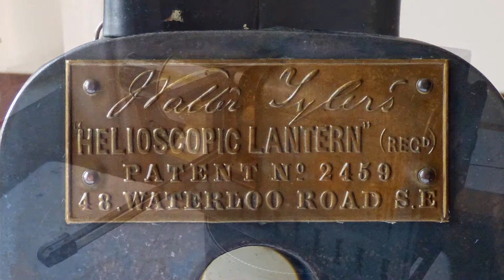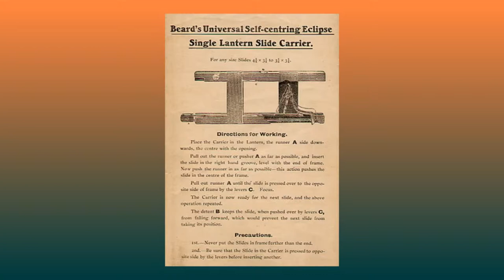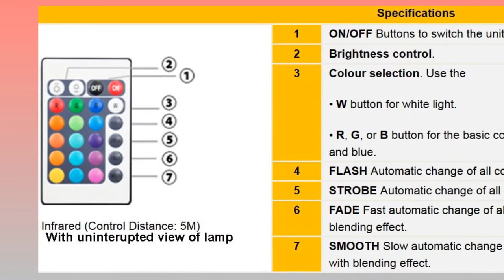Magic Lantern 2 Walter Tyler Helioscopic.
The is the second magic lantern Aladdin's Kampro Lamps has converted to a state of the art lighting feature. This multi functional lighting feature is equipped with two interchangable high power, low energy LED lamps, one white with 60 lighting sources & one coloured with an infra red remotely programmable 16 colour LED lamp. These can be switched between compartments to give endles variations of lighting effect to suit any environment.